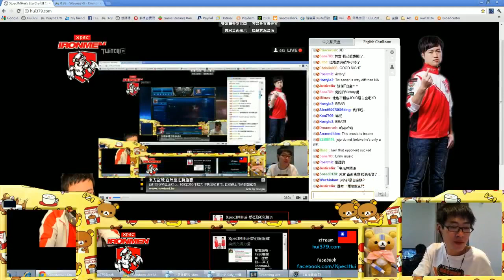Jojo Zerg coaching on KR/TW server -- Part2 - 7 / 8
Jojo Zerg coaching on KR/TW server -- Part2 -- 記錄生活Justin.tv 直播網址